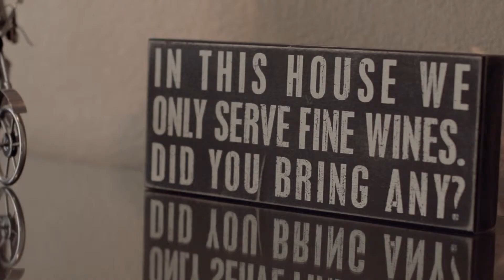☀️☀️ Just Listed in Phoenix’s Country Place☀️☀️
Ready to Move In to this Amazing 3 bed, 2 bath, Den,1,704 Sq Ft!
  🏠 19635 N 14TH Pl, Phoenix, AZ
 🔥 Don't wait too long!